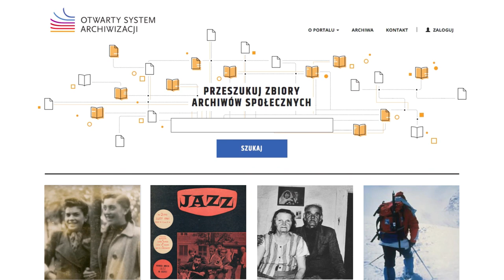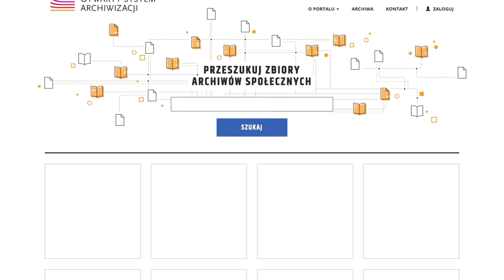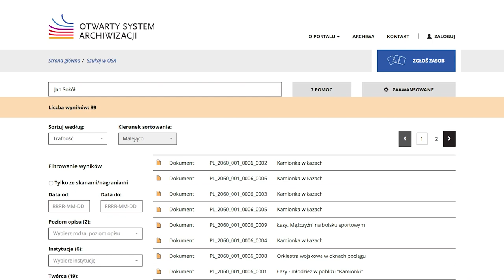OSA - Otwarty System Archiwizacji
Twórcy programu Otwarty System Archiwizacji opowiadają o możliwościach, jakie daje program. System został stworzony z myślą o archiwistach społecznych, aby poprzez profesjonalne opracowywanie zbiorów, upowszechniać i zabezpieczać lokalne dziedzictwo kulturowe.

Realizacja: Pola Krzesiak, Monika Krzesiak / figastudio
Muzyka: Esther Garcia "Little Nicholas"
Creative Commons Uznanie autorstwa - Na tych samych warunkach 3.0 Polska (BY- SA)
Film dofinansowano w ramach programu Narodowego Instytutu Dziedzictwa - Wspólnie dla dziedzictwa.